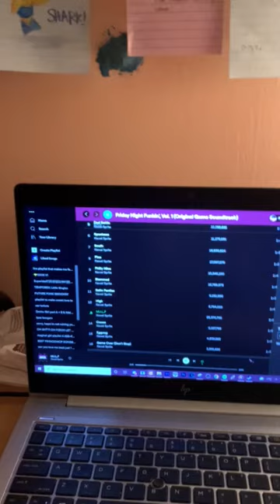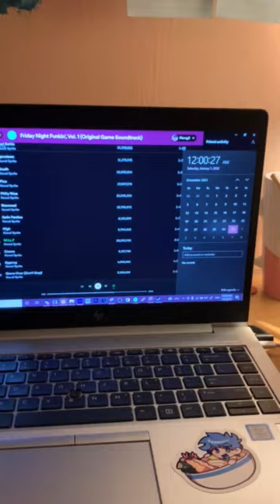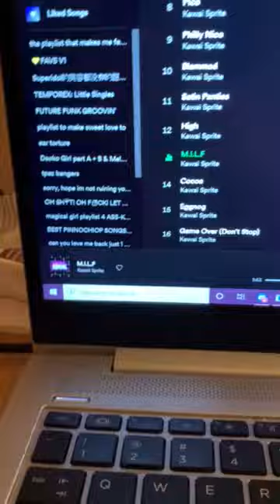i play the milf drop to new years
the "thrilling" sequel of (but technically threequel because i did this for 2021, and instead did "doin ya mom", i just can't find the video)

milf is obviously by kawai sprite (bless his soul the rest of the fnf team)

as i said in the video, 2021 and 2020 has definitely treated everyone like hot garbage, so let's hope that 2022 treats us a little bit better

happy new years everyone! and thank you all for making my 2021 just a little bit more special